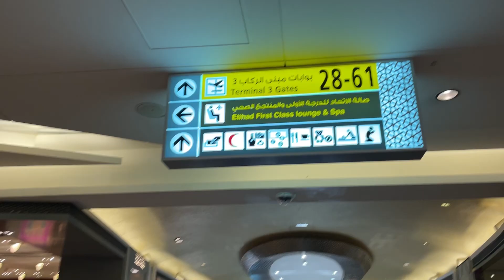Surprising my family for eid and moments before my brother’s khatmul quran/ tarawih 😊